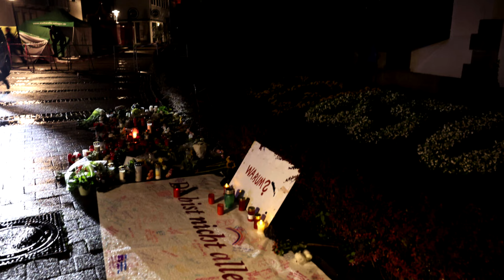IMIGRANT ZAATAKOWAŁ NOŻEM! *SZOKUJĄCE*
Co najmniej 3 osoby zginęły, a 8 zostało rannych, w tym 5 ciężko, w wyniku ataku nożownika, który w piątek tuż przed 22:00 w Solingen zaatakował uczestników festynu z okazji 650-lecia miasta.

Mężczyzna wszedł w tłum podczas koncertu na rynku Fronhof. Podszedł do osób, stojących tuż przed sceną, na której odbywał się koncert.